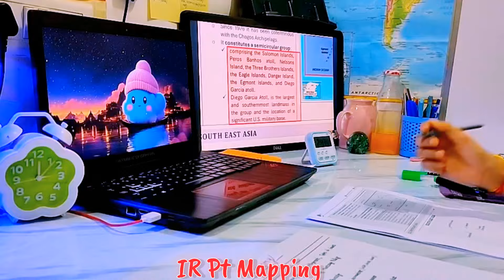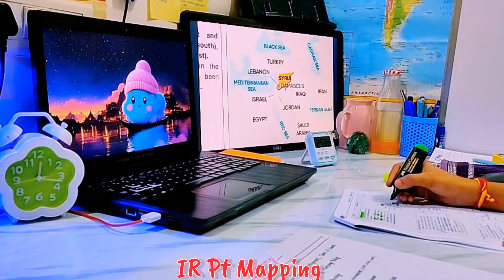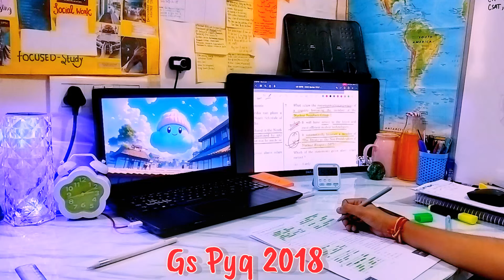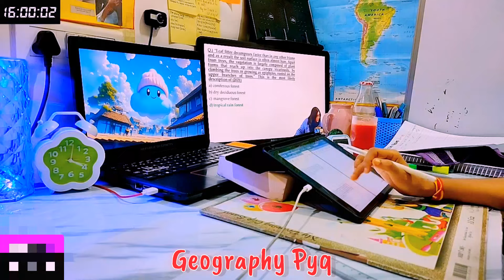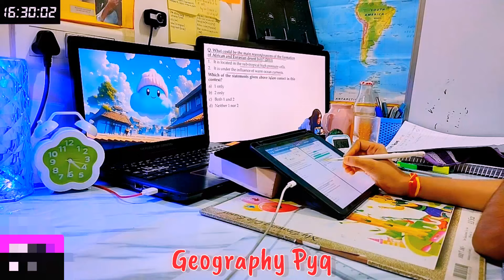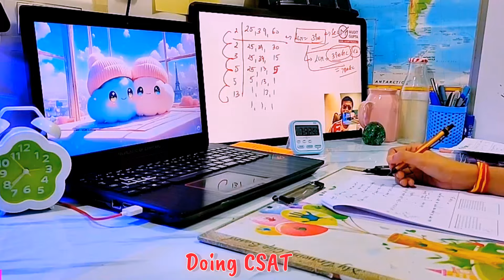UPSC STUDY ROUTINE 12+ HRS OF STUDY / STARTED 3RD PHASE OF PREPARATION (1ST REVISION) 📚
Credit:
Musican: Anxmus  music

Channel: @stubbornvlogs2
Telegram Channel For Asking Doubt and share Important notes or mine

Don't Mind:
upsc study vlog
upsc vlog
backlogs
study vlog upsc
upsc reality
all night study
college with upsc preparation
elonins vlog
khwab ias
manuj jindal
neet aspirants vlog
night study vlog
study vlog
study vlog upsc aspirants
upsc exposed
upsc preparation vlog
upsc vlogs
healthy lifestyle edition
living alone diaries
managing all the thing
mains upsc 2023 result
mains vlog
whole night study
Night pull out
Night pull out to study
Night study
Elonins vlog
Upsc aspirant night study
Upsc aspirant studying whole night
Mppsc result
Mppsc prelims result
Whats my upsc result
Elonins02 vlogs
My experience about my upsc result
Going back to home after 1 year
Studying 23 hours
Studying 18 hrs for prelims
I woke up at 2:20am to study for prelims
Mppsc aspirant
A hectic week in my life | Mapping all the chaos living alone diaries of an aspirant UPSC aspirant
The exam day vlog
MPPSC prelims
Uppcs exam postponed
Mppsc exam prelims day
Night study
Vlog
Study vlog
Night study routine
Night study
All night puller
A night in life of upsc aspirant
A day in my life
Topper stop
18 hours of Study
hectic schedule of upsc aspirant
study hard
study more
ray upsc
college exam study
Rohit Aspirant
college student
upsc aspirant
ias aspirant
upsc study vlog
study hard
study more
Rohit Aspirant
college student
upsc aspirant
ias aspirant
upsc study vlog
study hard
study more
khwab ias
Student Life
Study Motivation